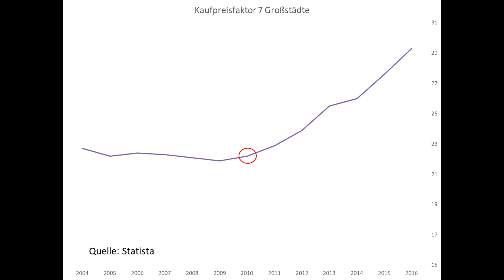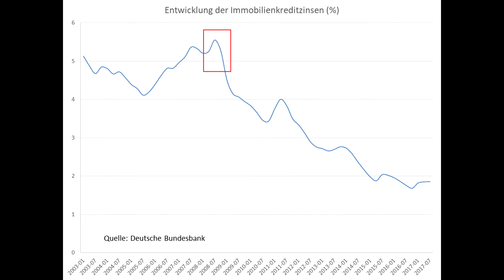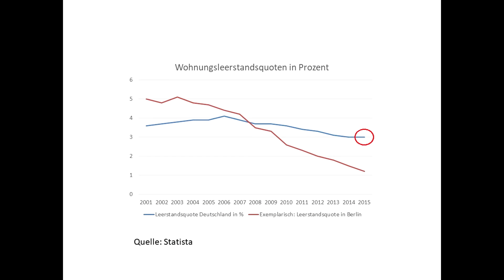Die Immobilienblase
Gibt es in Deutschland eine Immobilienblase? Drei Studierende der Universität Passau geben eine Antwort.